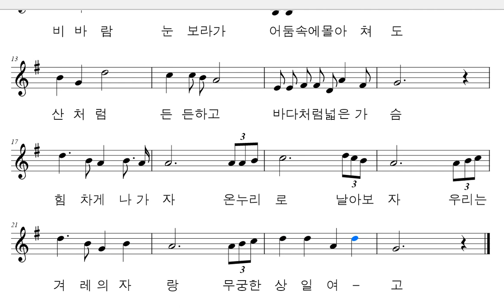악보와 반주 교가 #161 상일여자고등학교 교가를 프로그램을 사용하여 악보로 만들어 보았습니다.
최윤길 작사
신동민 작곡

찬란한 빛고을에 다져세운 진리의 탑
희망의 등대되어 참된지성 일깨우네
비바람 눈보라가 어둠속에 몰아쳐도
산처럼 든든하고 바다처럼 넓은가슴
힘차게 나가자 온누리로 날아보자
우리는 겨레의 자랑 무궁한 상일여고

광주광역시 서구 내방로 217 (쌍촌동)에 위치한 학교
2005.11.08. 상일여자고등학교 설립 인가
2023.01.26. 제13회 졸업식(졸업생170명, 누적 졸업생 3,616명)

행복하세요
I wish you
happiness.